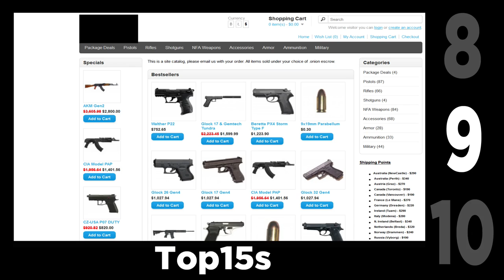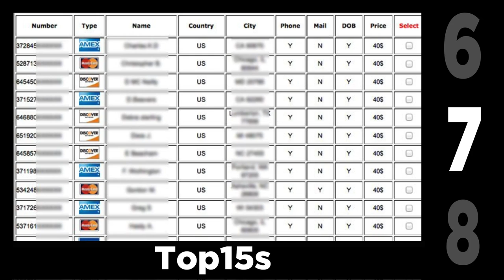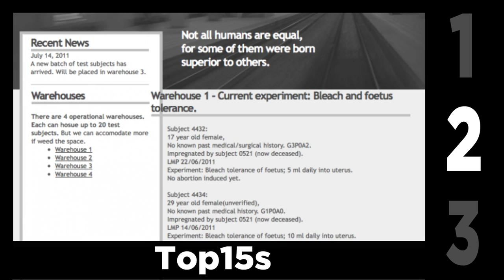Top 15 Disturbing Things On The Deep Web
We will not be giving out the links to any of these things.

Written by: wordsindustry